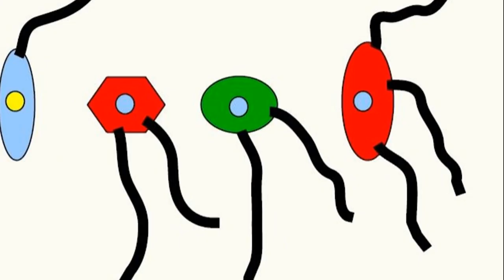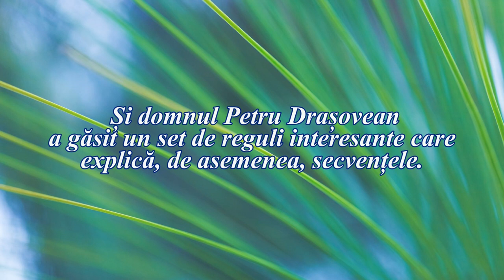DOI LOGICIENI (Întrebări - 174)(Să ne gândim !)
ESTE PREZENTAT UN SET DE REGULI CARE EXPLICĂ SECVENȚELE DE GRILE PROPUSE ÎN ÎNTREBAREA 173.
ÎNTREBAREA 174 PREZINTĂ O PROBLEMĂ LOGICĂ BAZATĂ PE INFORMAȚII NEGATIVE.